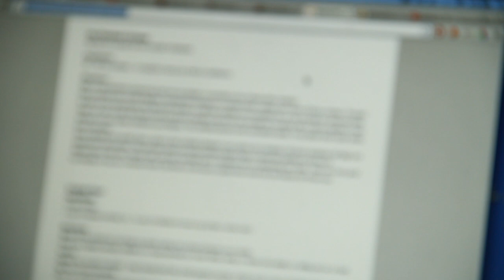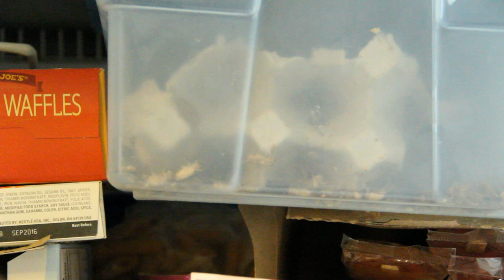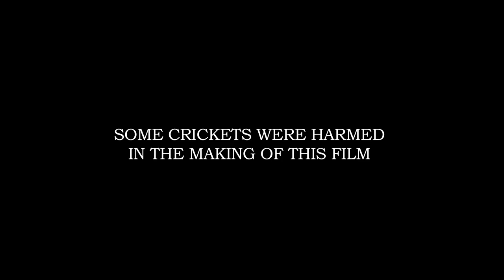"Crunch" Short Documentary about cricket protein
I explore what eating crickets for protein is all about for my University of Arizona 2015 Documentary Class.